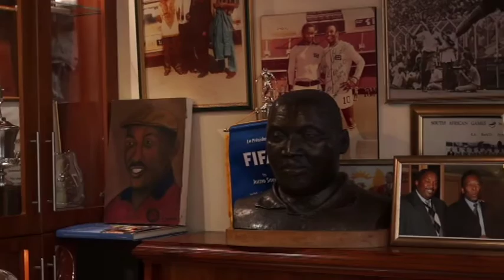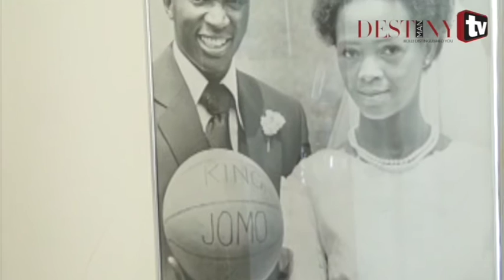Behind-the-scenes: Jomo Sono